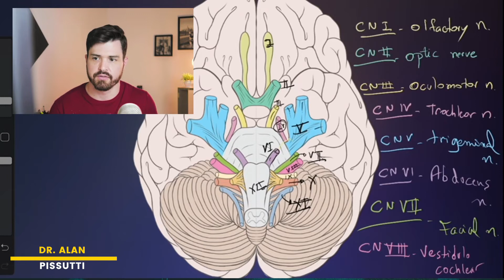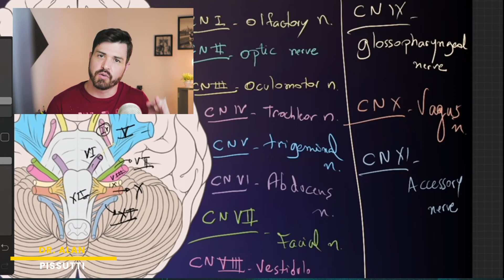Aprenda os NERVOS CRANIANOS em inglês! Para médicos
Vamos rever os nervos cranianos em inglês, uma forma de dominar associar vocabulário medico a conhecimento médico. Dois pilares fundamentais para o domínio do inglês médico.

✓Matricule-se agora no Curso Médico Fluente